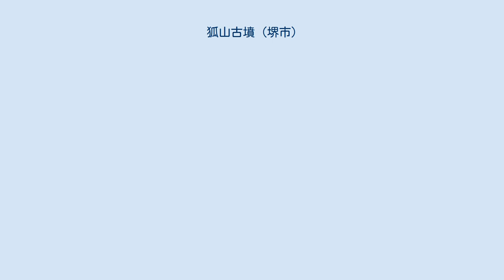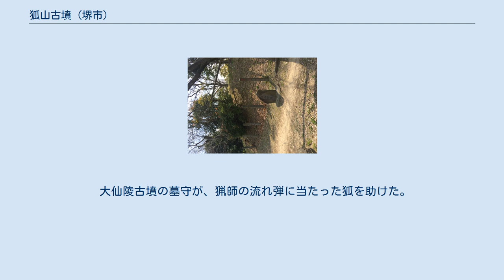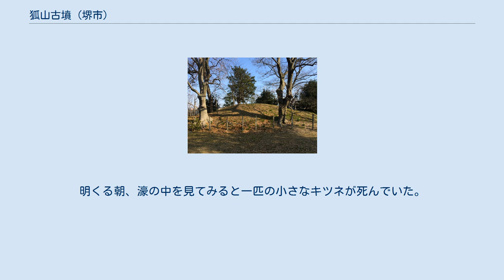狐山古墳 (堺市)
狐山古墳（きつねやまこふん）は、大阪府堺市堺区大仙中町にある古墳である。
百舌鳥古墳群に属しており、宮内庁により仁徳天皇陵（大仙陵古墳に治定）の陪塚に治定されている。
 大仙陵古墳の前方部南西隅の、3重目の濠から約30メートルの距離に位置する。
墳丘は宮内庁により管理されており、立ち入りが禁止されている。
これまでのところ宮内庁での調査は実施されていない。
最大長さ23メートル程度の不安定な平面形であり、墳丘の高さは2〜3メートル程度である。
 現在は大仙公園内にあるが、同公園が造営されるまでは、大阪府立大学農学部の敷地内にあった。
大阪府道197号線から堺市立中央図書館へ向かう「まなびの道」に西接し、大仙公園を抜けて同図書館へ向かう「狸小路」と呼ばれる小径に南接する。
 『堺市史』によると、1930年（昭和5年）ごろは「環隍の址は北側に完全な空地として存せられ一部は堀溜となってゐ」た。
 1998年（平成10年）10月5日に墳丘の西側において範囲確認調査が実施され、若干の円筒埴輪片が出土した。
 2008年（平成20年）6月9日から9月30日にかけて地中レーダー探査が行われ、古墳と関連する遺構の状況等、地盤の現状が探査された。
現在の墳丘から4〜7メートル程度外側の位置において、反射面の落ち込みが検出され、周濠の可能性があることが判明した。
しかし、同調査では方墳・円墳のいずれかであるか判別が不能だった。
 2009年（平成21年）度には堀削調査が行われ、墳丘の西・南・東で濠を検出したことから、円墳であることがほぼ確実となった。
また、規模的には大仙陵古墳周辺に位置する古墳としては、一本松塚古墳に並ぶ小型の円墳であるとされた。
出土した円筒埴輪より、築造時期は大仙陵古墳より四半世紀近く遅れ、5世紀第3四半期でも新しい時期と位置づけることができた。
なお、同調査で、濠から5世紀前半、5世紀後葉以降の須恵器が豊富に出土した。
 大仙陵古墳の墓守が、猟師の流れ弾に当たった狐を助けた。
ある日、墓守が墓を掘り返していた泥棒と取っ組み合いになり、濠へ投げ込まれてしまった。
水の中で死にそうになった墓守を何者かが陸へ引き上げてくれた。
明くる朝、濠の中を見てみると一匹の小さなキツネが死んでいた。
墓守は受けた恩を忘れなかったキツネをねんごろに葬った。